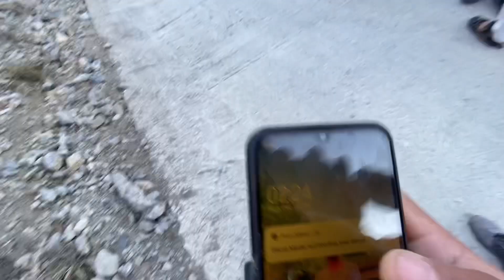The Most Dangerous Cave | Caving In Mountain | Horror Cave | Sami Oti